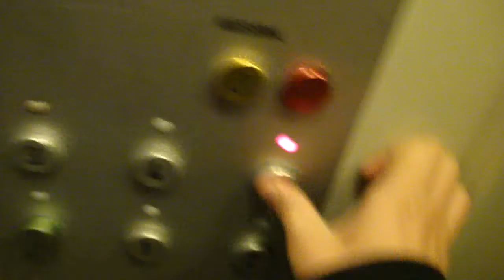Beutiful KONE Elevator @ Norrtullsgatan 41